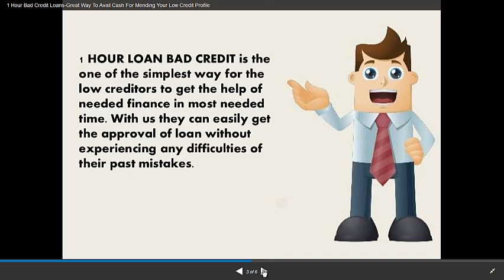loans with bad credit:JURIS